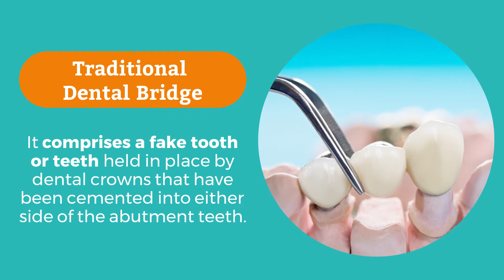Dental Bridges Brisbane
Dentists use a dental bridge to approximate a large gap in the oral cavity caused by missing teeth. It is a prosthesis that replaces one or more teeth. Your dental bridge will be supported by neighbouring teeth with dental crowns.
A dental bridge is indicated where a tooth has to be extracted and replaced. It is called a bridge because it is like a bridge over a river and like a river bridge, a dental bridge is is supported by an actual tooth called an abutment.
A traditional dental bridge is typically used when the missing teeth are in or near the back of the mouth. Let's face it; missing teeth affect appearance. Missing teeth is one of the most devastating experiences as an adult. It may take a toll on your confidence, interfere with your day-to-day diet, cause irregular teeth wear, or cause adjacent teeth to drift or tilt into the unoccupied spaces. In addition, teeth in the opposite jaw may also shift upward or downward into the gap. And the consequence? This creates an irregular movement, affecting how your teeth bite, which can cause them to break, wear down, or become chipped.
Good news; it doesn't have to reach that far, as you can seek help from a qualified dentist to help you bridge the gap created by one or more missing teeth. That's right; a dental bridge is an excellent solution that can help restore the original look and function of the teeth risk-free.
Frequently Asked Questions:
What are the advantages of dental bridges?
Dental bridges are a simple option for the replacement of a missing tooth. No surgical procedure is required for dental bridges, and the entire dental crown procedure can be completed within two weeks.
What are the disadvantages of dental bridges?
With a dental bridge, neighbouring teeth should be shaped so they can support the bridge. Maintaining the hygiene of dental bridges is a bit challenging. A dental implant is more permanent, and the cost of a single implant is close to the price of a dental bridge.
Can you put a bridge on your front teeth?
A few different options are available for replacing a missing tooth at the front of the mouth because the bite pressure on the front teeth is less than the back teeth.
Common dental bridges for the front of the teeth include:
• Traditional bridges
• Maryland bonded bridges
• Cantilever bridges
How long after extraction can I get a dental bridge?
Typically it would be best to wait five to six months after tooth extraction for the gum shape to settle before having a dental bridge. Your dentist can make a temporary bridge or partial denture during this healing period as an interim measure.
Do dental bridges look natural?
Dental technology has come a long way in recent years. With modern dentistry, a dental bridge can be made to look like your natural teeth in shape, size and colour.
How often should a dental bridge be replaced?
An existing dental bridge may need to be replaced every five (5) to 15 years. They can last depending on proper care and maintenance. Dental implants are considered more permanent solutions compared to dental bridges. Dental hygiene and regular dental check-up and clean can increase the life of your dental bridges.
Are dental bridges bad for teeth?
The adjacent teeth on either side of a dental bridge will have to be shaped and capped with the crowns of the dental bridge. The placement of dental bridges results in losing some healthy tooth enamel. The trimming of the healthy teeth increases the risk of permanent damage to those teeth. Maryland bridges are not sturdy and can cause damage to the existing teeth.
What is a Dental Bridge?
Missing teeth can be replaced with dental implants, dentures or bridges. A dental bridge is a false tooth (better known as a pontic) that replaces one or more missing teeth in your mouth. They're usually mounted on the gap and held by abutment teeth, i.e., the teeth supporting the dental bridge on each side. Plus, they mimic everything in a natural tooth, including the look, function, and shape.
Dental bridges can be made from various materials, including gold, porcelain, metal-ceramic, silver, etc. But the most commonly used material is porcelain, and it's usually attached to metal for support. That's because porcelain blends seamlessly with the aesthetics of natural teeth.
What are the Types of Dental Bridges Available?
There are four primary types of dental bridges:
● Traditional
● Maryland-bonded
● Cantilever
● Implant-supported